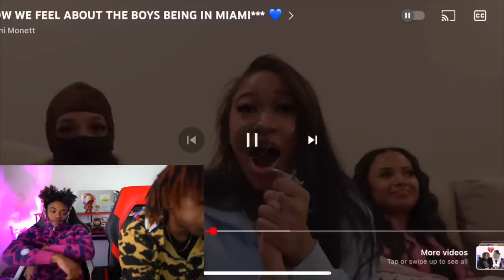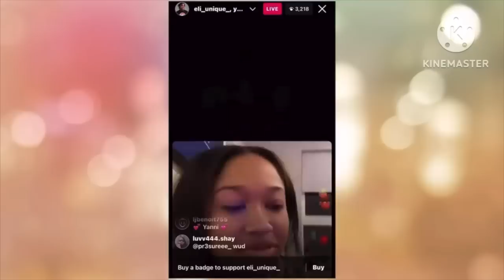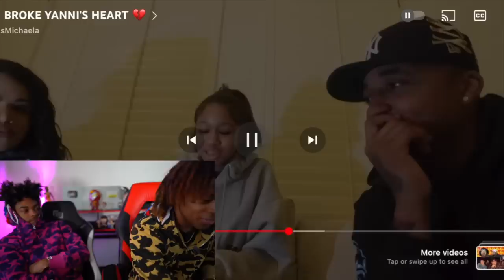YANNI TOLD ELI HOW SHE REALLY FEELS 💔*EMOTIONAL*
I Pulled up On Yanni she said this...